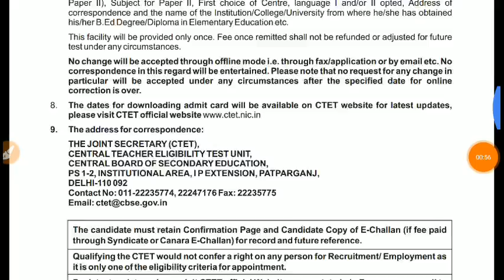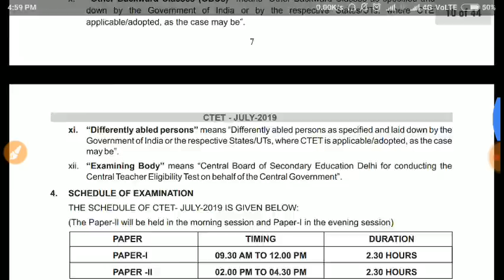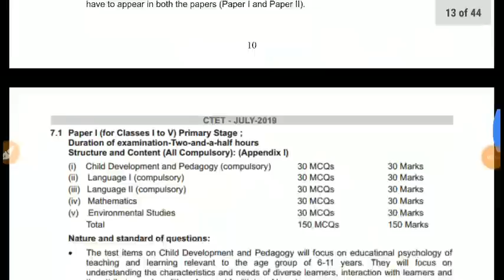CTET 2019 Negative Marking Big News // सीटेट 2019 नेगेटिव मार्किंग रहेगी